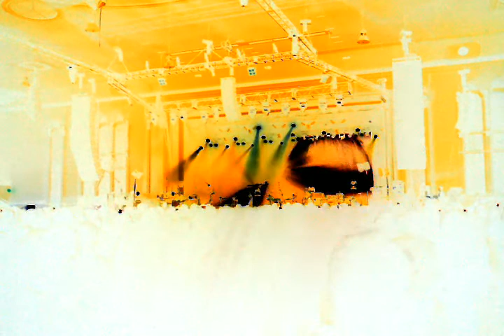Portishead Roads 10/01/2011 Asbury Park NJ